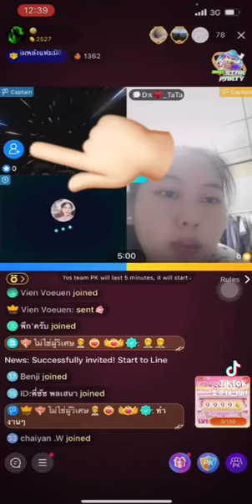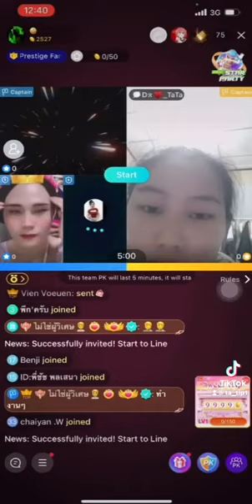Vib this drub koj cov phooj ywg lo pk family - วิทีดืงหมู่มาพีเคใน Bigo